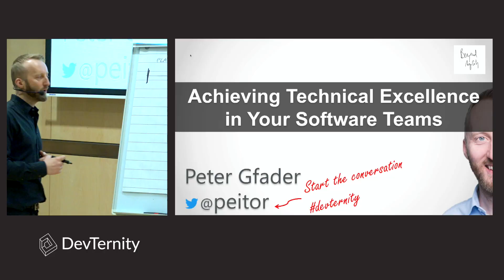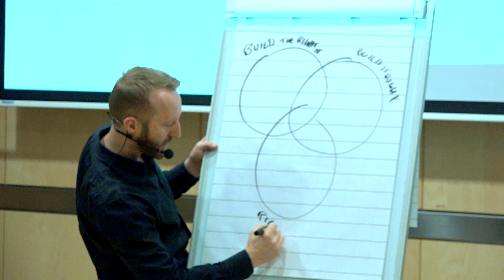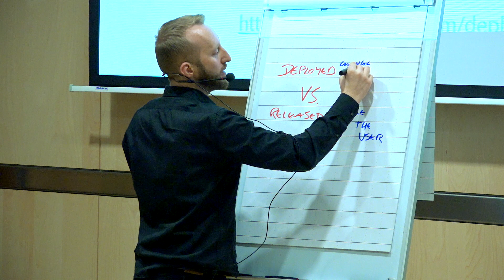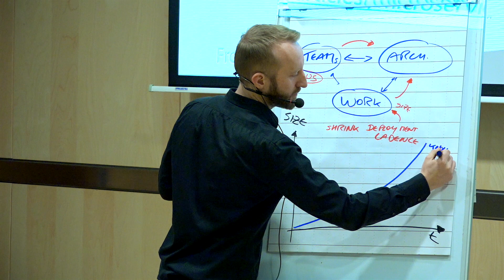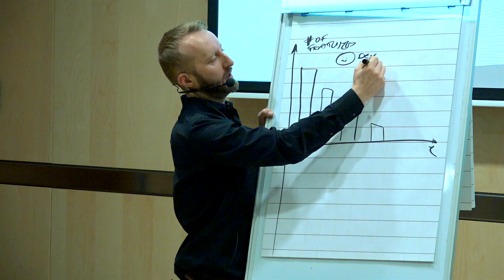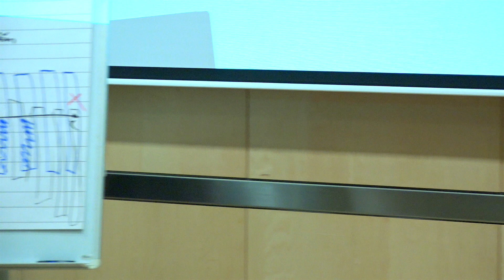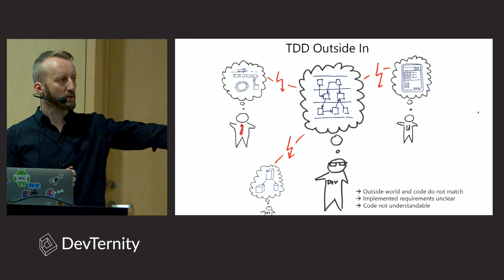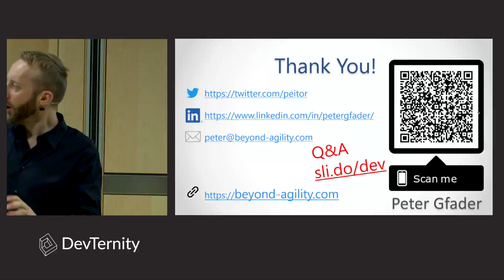🚀 Achieving Technical Excellence in Your Software Teams (Peter Gfader)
🗓️ Upcoming developer events Our industry has a problem: We are not lacking software methodologies, programming languages, tools or frameworks but we need great software engineers. Great software engineer teams build quality-in and deliver great software on a regular basis. The technical excellence of those engineers will help you escape the "Waterfall sandwich" and make your organization a little more agile, from the inception of an idea till they go live. I will talk about my experiences from the last 15 years, including small software delivery teams until big financial institutions. Why would a company like to be "agile"? How can a company achieve that? How can you achieve Technical Excellence in your software teams? What developer skills are more important than languages, methods or frameworks? This will be an interactive session with a Q&A at the end.